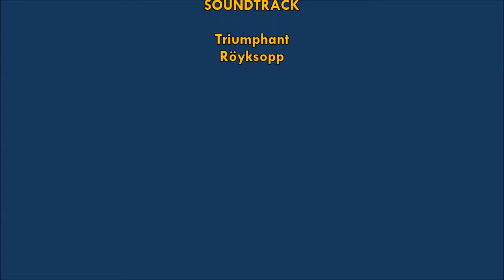Drive Through Columbus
took a drive and mounted my phone to the dash